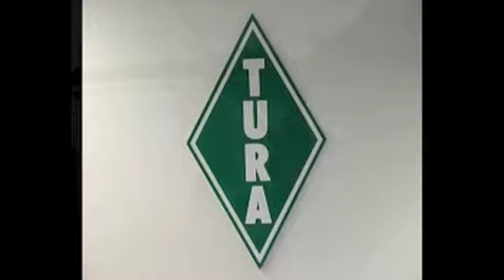Seniorenfest bei Tura Bremen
Ein Filmbeitrag von Tura TV über das Seniorenfest.